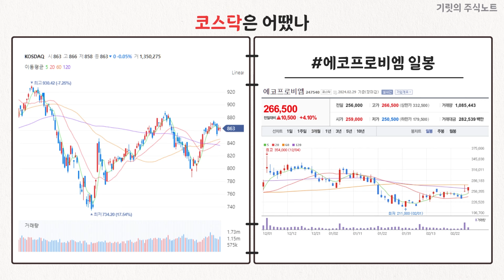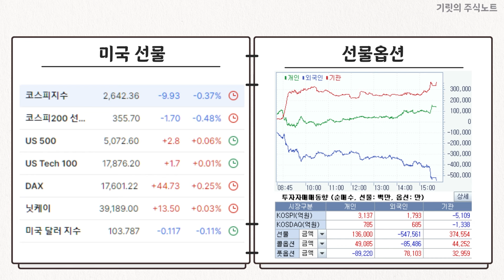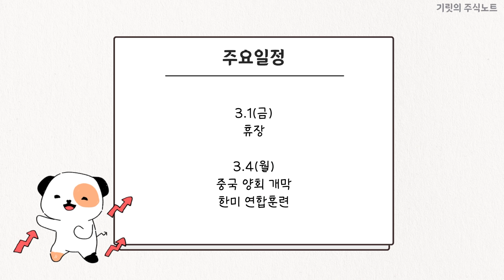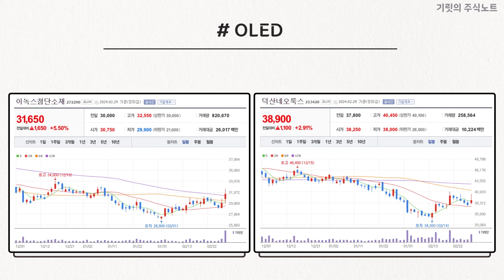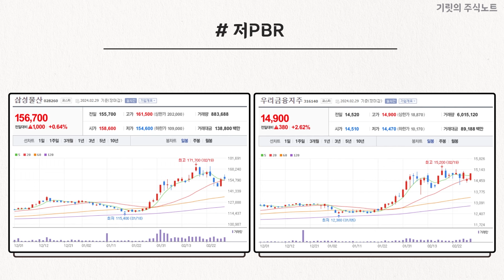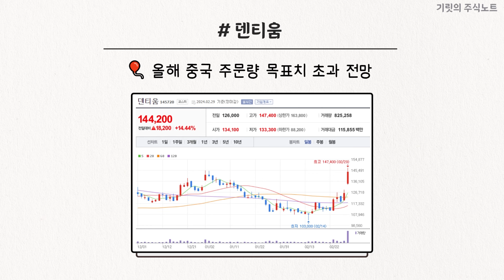"2월 한달 고생많으셨습니다"